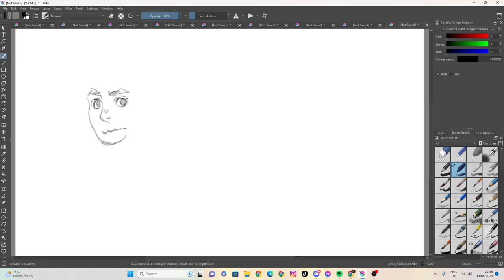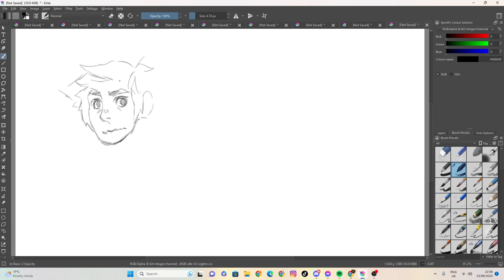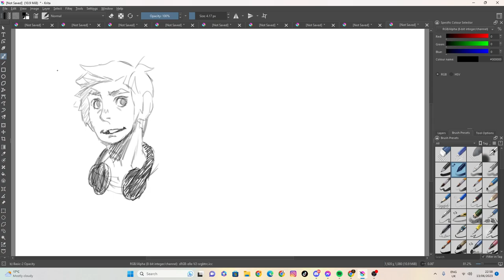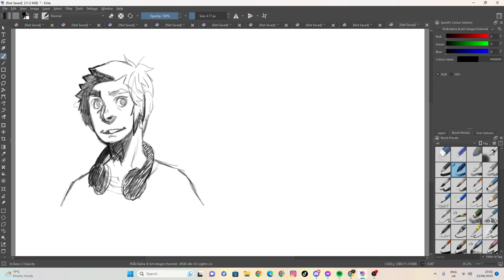sketch 52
100 likes and I’ll eat papres... ( ͡° ͜ʖ ͡°)